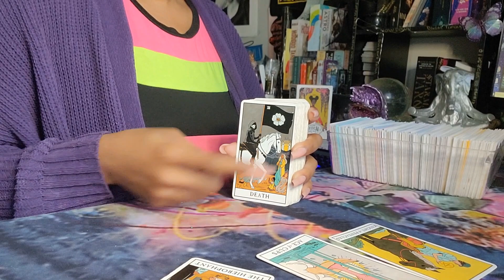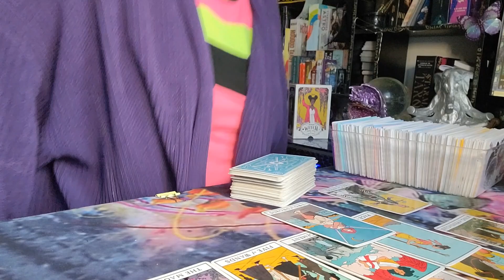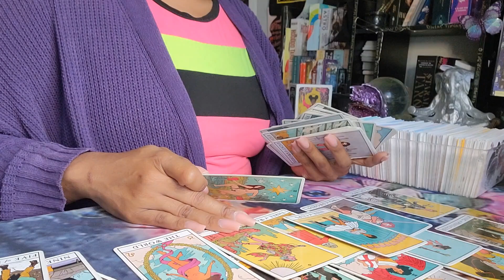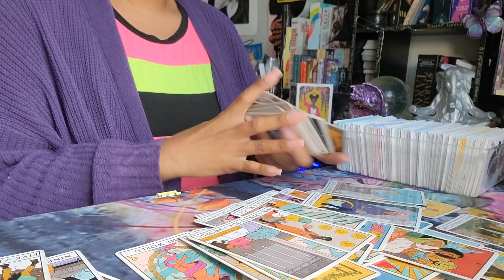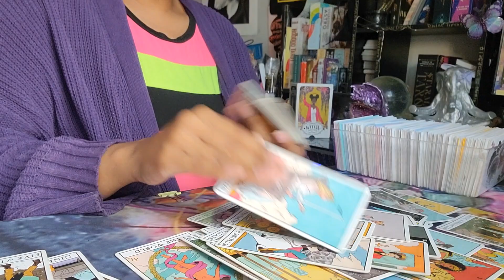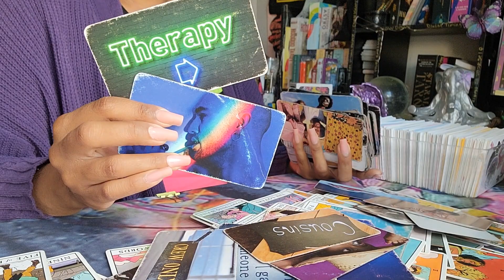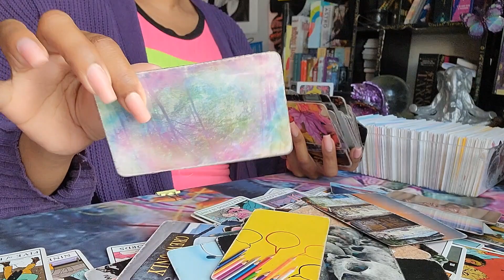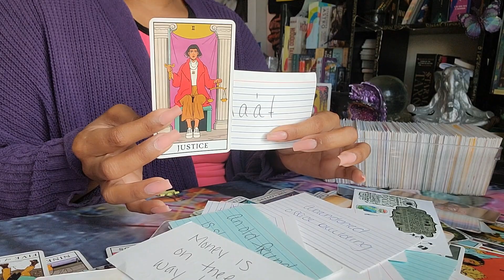Scorpio | 🧝🏾‍♀️🛸The Road to Eternity 💫🦋✨️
Welcome, Scorpios! We pull cards on everything here. There's no limitations.

$SPACEGODDESSORACLE